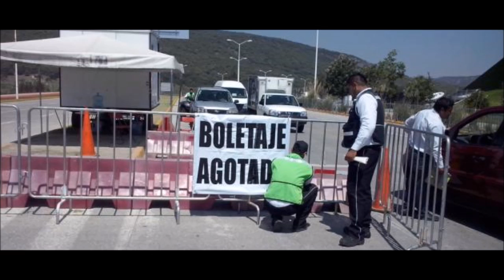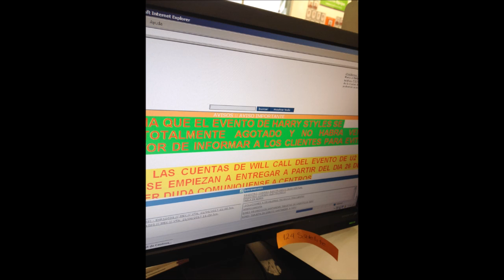BOLETOS HARRY STYLES VENDIDOS A REVENDEDORES.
Amigos, hoy les cuento nuestra experiencia en la compra de boletos para HARRY STYLES, mismos que no pudimos conseguir ya que se terminaron el primer dia. pero hoy que checamos algunas paginas de reventa de boletos nos damos cuenta que ellos cuentan con muchos boletos, segun la empresa ticketmaster solo se pueden vender 4 boletos por persona, pra evitar revendedores, pero la realidad es que compran en altas cantidades para posteriormente revender hasta en 10 veces el precio inicial.